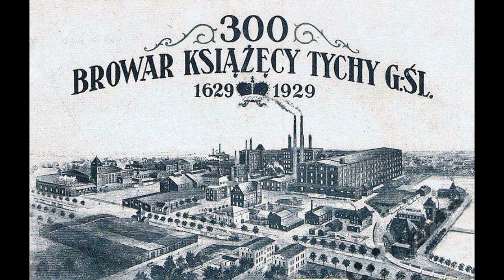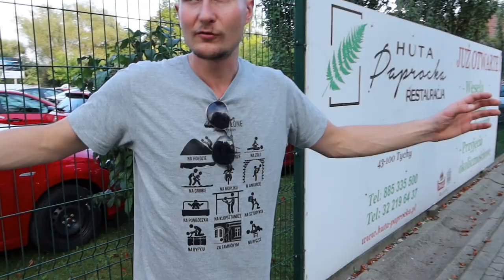TYCHY (Tichau) - browary🍺, Paprocany🏖, socrealizm🏢 💛💙Rajzy Gōrny Ślōnsk #11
(💛💙ślōnskŏ gŏdka, poniżej j. polski) ▶️Mianujã sie Sebastian i witōm Wŏs rŏztomili na mojim kanale ŚLŌNSKŎ RAJZA, kaj bydã rajzowoł kultowym Volkswagenem ze 1967 r. po Ślōnsku i gŏdoł po ślōnsku. Bydã krōm tego pokazować Wŏm zloty klasykōw, ślōnskie trefiyniŏ, pogŏdōmy sie tyż ô Volkswagenie Chrobŏku.

Nowe tajliki bydōm ukazować sie we piōntki ô 6.00 na wiyczōr.

(🇵🇱język polski)
▶️Nazywam sie Sebastian i witam Was moi mili na moim kanale ŚLŌNSKŎ RAJZA, gdzie będę podróżował kultowym Volkswagenem z 1967 r. po Śląsku i mówił po śląsku. Będę prócz tego pokazywać Wam zloty klasyków, śląskie wydarzenia, pogadamy sobie też o Volkswagenie Garbusie.